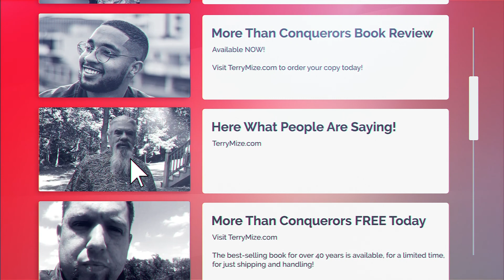07-05-2020 "Supernatural Missions" Pt. 5 - Terry Mize TV Podcast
Today's Episode: "Supernatural Missions" Pt. 5
Description: If the church today has been weakened and has floundered, it is because she no longer knows why she is here! She no longer knows why Jesus came! It's God’s Favorite Subject and will give concise reasoning and answers to this enigma.

Help us continue to bring the Gospel of Jesus Christ to a greater audience.

Give to support a precious orphan child at one of our many orphanages. 100% of your donation goes directly to them! and click on the "GIVE NOW" button.

MORE THAN CONQUERORS, by Terry L. Mize
After dozens of re-prints over the years, the adventures of faith continue in Terry Mize' global bestselling book, "More Than Conquerors", celebrating its 40th year in print in 2019!
To celebrate, for a limited time, you can get your FREE copy of More Than Conquerors and just pay shipping and handling!

When Terry and wife, Renee´, aren't traveling overseas, they are coordinating relief efforts for orphans, ministering in churches, bible schools and conventions in the United States. Over the years of their combined ministry, they've witnessed an incalculable number of God-given miracles and hundreds of thousands, if not millions, coming to know a personal relationship with Jesus Christ through their work.

SUPERNATURAL CHILDBIRTH, by Jackie Mize
Jackie Mize, Terry's first wife who went home to heaven in 2013, authored the global best-seller, "Supernatural Childbirth". This book has changed millions of lives and garnered hundreds of thousands of miraculous testimony's from women and families all over the world.